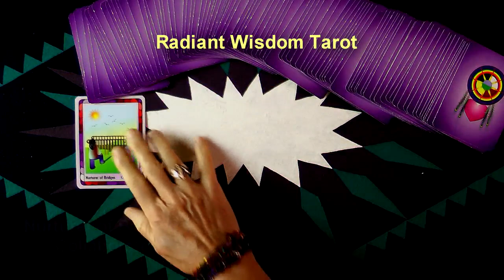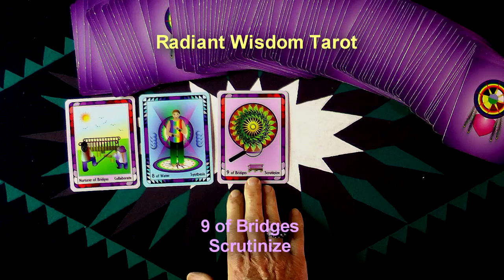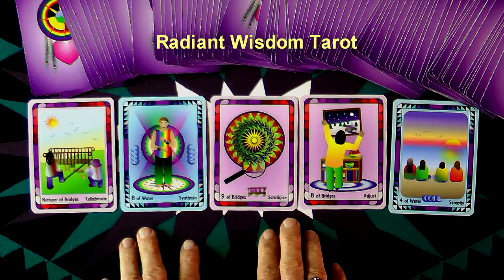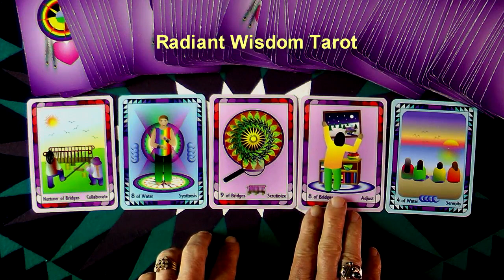Reading For Week of August 31, September 1, 2, 3, 4, 5, & 6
Collaborate With Someone Else as Solitude Is Not The Rule For This Week. Another fun and positive weekly reading by Laughing Womyn Ashonosheni using the deck she created - Radiant Wisdom Tarot - the now generation of tarot wisdom. At the end of the video is the cover of Laughing Womyn's newly published childrens books, Mattie's Magical Summer and TJ Remembers The Mountain.

- Private sessions, Courses, Gifts, Wisdoms.